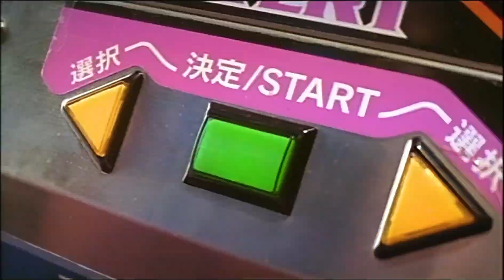The Starting Line - Best Of Me (Original Music Video) HD